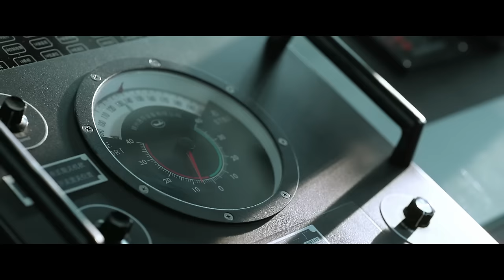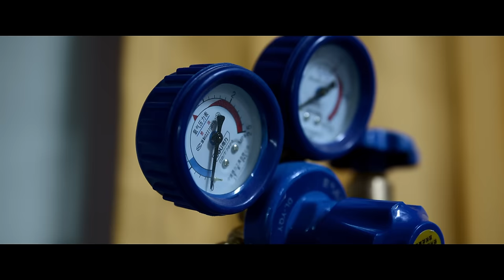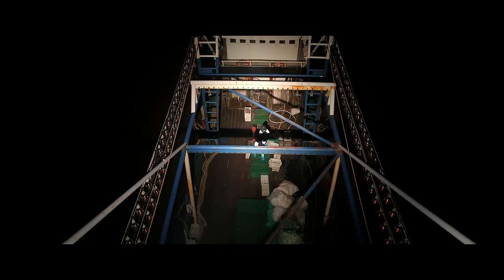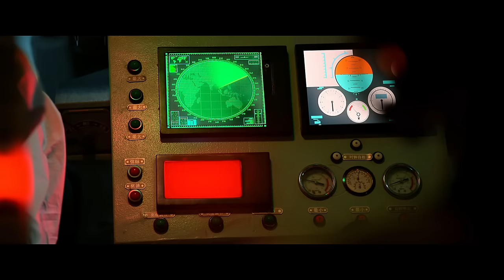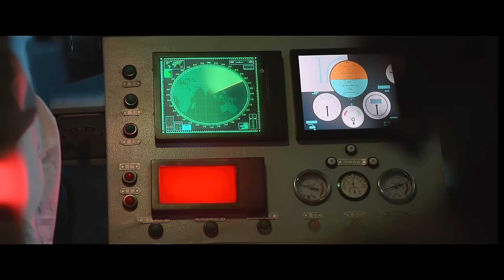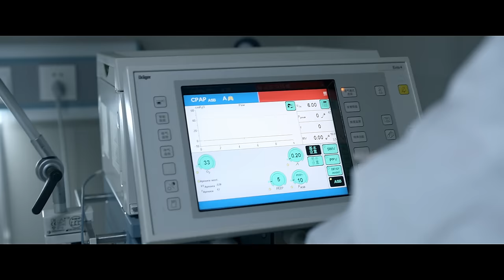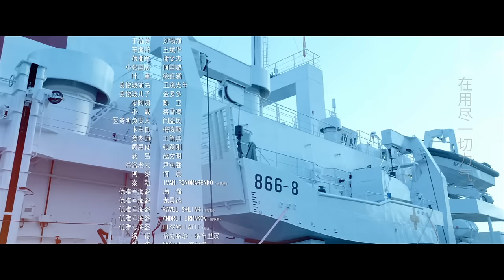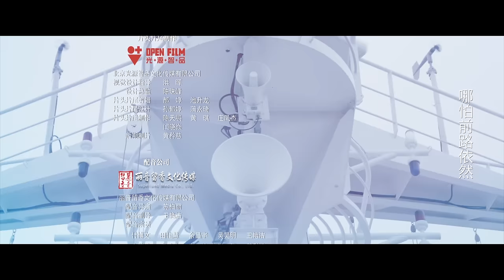ENG SUB【和平之舟 | Ark Peace】EP01 陈坤张天爱演绎海上救援